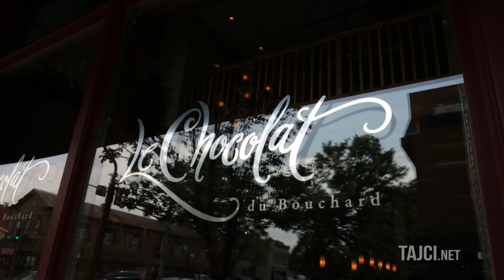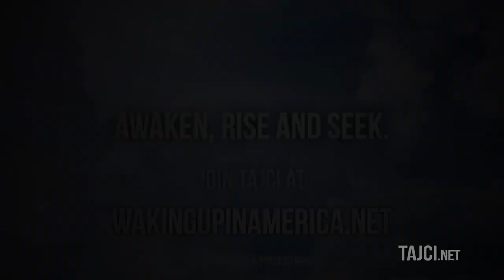A Piece of REAL Chocolate (with Cathy Bouchard)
Great chocolate is both healthy and delicious - Cathy Bouchard, owner of Le Chocolat du Bouchard is a chocolate connoisseur who talks about many benefits of cacao.

(and when you are there, order some of their Chocolate Regimen - it's awesome!)

FROM TAJCI

Ah... the chocolate!

I can easily give up a lot of things. Chocolate is NOT one of them.

Over a decade of touring and living out of a suitcase (really a small carry-on size bag), I learned to reduce the 'stuff' I needed down to an absolute necessities.

But no matter how small my bag, or purse gets, it has to have room for chocolate - a small tin of cacao nibs or a few dark chocolate truffles handmade in my favorite chocolate shop.

It's not because I'm addicted to chocolate, but because a great hi-quality chocolate was not something I could pick up at the gas station or at Target (now it's getting better...)

Song featured in this episode is "You Didn't Know"
Music and Lyrics by Tajci
Arranged and Produced by Dragan Chachinovic "Chach" in NYC

Croatian and English Subtitles: Marijeta Matijas
Serbian Subtitles: Ivan Kalauzovic

YOUR TURN
Spend a few moments learning more about the benefits of Chocolate - just Google "chocolate health benefits" and look for trustworthy sites with scientific researches.

Buy some 70% or higher chocolate and share with a friend. Be happy!